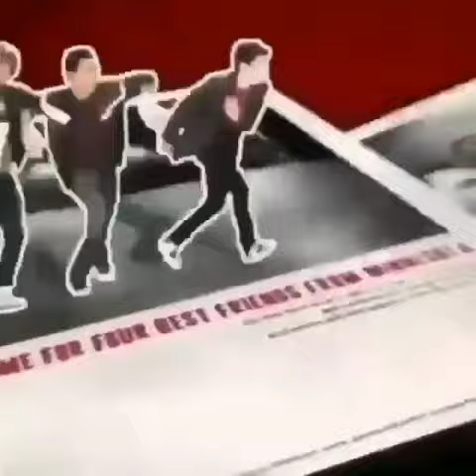Ratatouille stick bug Rick roll Henry distract meme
send this to your friend to totally Ratatouille stick bug Rick roll Henry distract them:)
follow for more memes you can troll your friends with ;)
Rick roll
stick bug Rick roll
stick roll
Ratatouille
stick bug
Henry distract